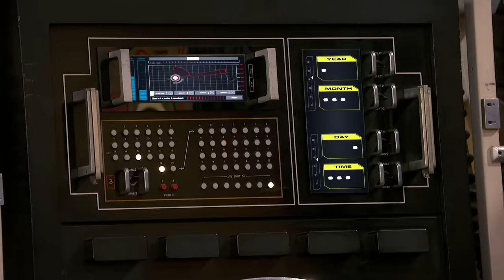Henry Time Travels to Re-do His First Day of School ⏱ | The Time Jerker | Henry Danger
After experiencing an embarassing moment at school, Henry Hart runs into the Time Jerker (guest star Joey Richter!) and suddenly has an opportunity to re-do his whole day. Check out this full time traveling scene from Henry Danger "The Time Jerker"!